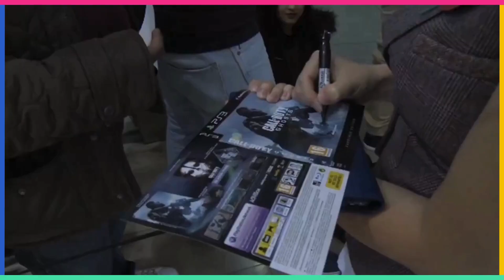Call Of Duty Ghosts Launch 2013.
Step back in time to 2013 and witness the electrifying launch party for Call of Duty: Ghosts! Join us as we take you behind the scenes of one of gaming's most iconic releases. From exclusive interviews with developers to star-studded appearances, this video captures the excitement and anticipation surrounding the arrival of this blockbuster title. Immerse yourself in the atmosphere of the Call of Duty universe as we celebrate the beginning of a new era in gaming. Don't miss out on this unforgettable journey back to the Ghosts launch party!